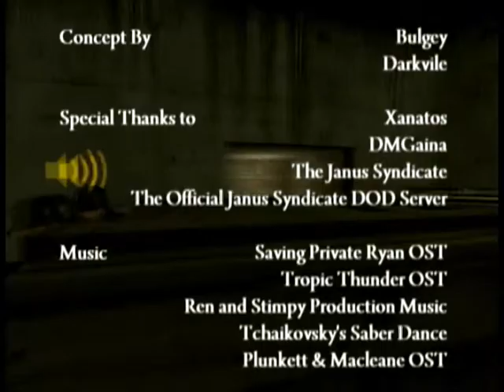DOD Shorts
Made by a group mainly coprising of members of The Janus Syndicate. Darkvile, Bulgey, WolfeR and DMGaina

WeWasTooLate present to you a collection of small sketches filmed in Day of Defeat Source. This is what we at WeWasTooLate thought that happened when the soldiers weren't busy fighting the war.